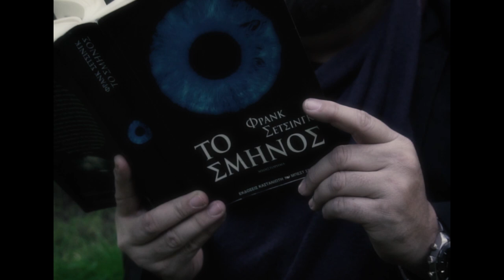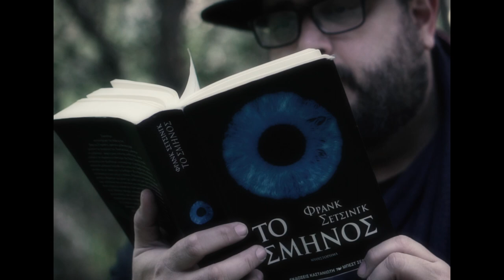Σέξπυρ - Δαρβίνος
Εμείς οι άνθρωποι είμαστε το μοναδικό εναπομείναν είδος ενός κάποτε θαλερού θάμνου της εξέλιξης…
Τα κατάλοιπα μιας ανάπτυξης που τα άλλα παρακλάδια της ξεράθηκαν….
Οι τελευταίοι επιζώντες ενός πειράματος ονόματι Homo…
Homo Austalopithecus: εξέλιπεν
Homo Habilis: εξέλιπεν
Homo Erectus: εξέλιπεν
Homo sapiens neanderthalensis: εξέλιπεν
Homo sapiens: διασώζεται
Έχουμε προσώρας επικρατήσει στον πλανήτη αλλά προσοχή!!
Οι νεόπλουτοι της εξέλιξης δεν πρέπει να συγχέουν την κυριαρχία με την εγγενή υπεροχή και την μακροπρόθεσμη επιβίωση..
Ίσως είναι καιρός για την ανθρωπότητα να εισέλθει σε μια νέα φάση της εξέλιξης και να συμφιλιώσει την αρχαϊκή κληρονομιά της με την πνευματική της ανάπτυξη…
Μονάχα η γνώση της προέλευσης μας μπορεί να μας δείξει το δρόμο για ένα καλύτερο μέλλον ….
Frank Shatzing 2007

μουσική:  Numberless
μίξη/mastering: Numberless
στίχοι:  Σέξπυρ
σκηνοθεσία/μοντάζ: Numberless
παραγωγή: ΣΕΧΤΑ productions
έπαιξαν:
Ipsychos
Μαρία Μιτσιάρα
Γιώργος Τσίλης
φωτογραφίες στο χώρο του εγκλήματος: Κώστας Μπαλωμένος

Ευχαριστούμε το NO LABEL X στα εξάρχεια (Μπόταση 4) για την παραχώρηση του χώρου και τον Babis Gialamas για όλη την βοήθεια που μας προσέφερε!